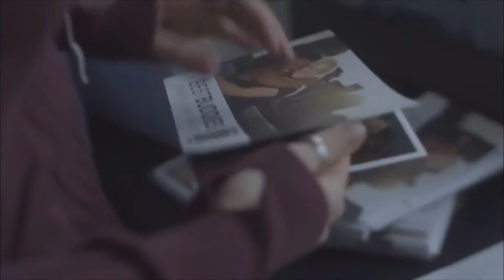Sep 6th Morning Announcements